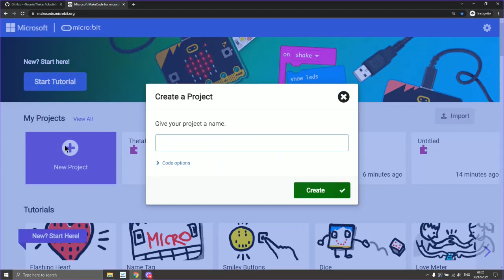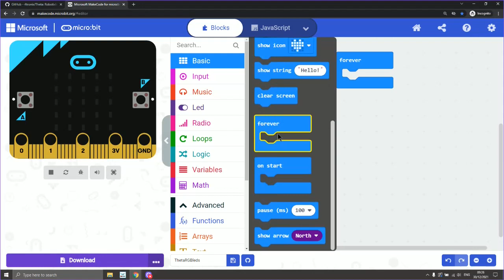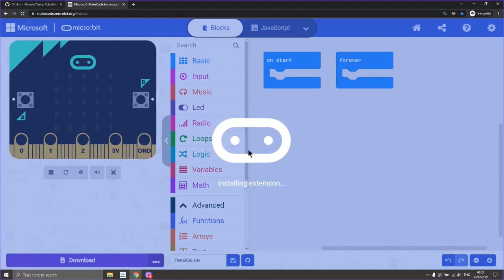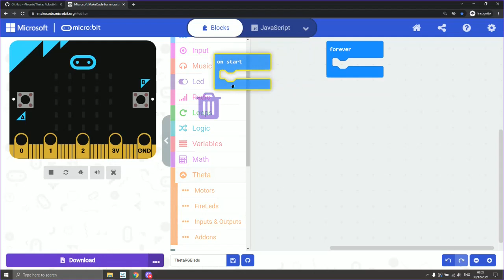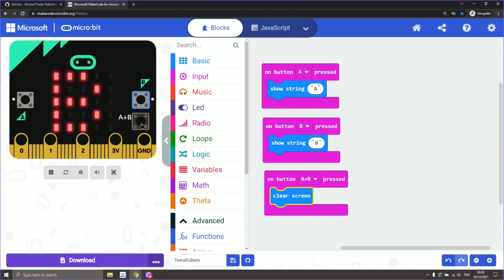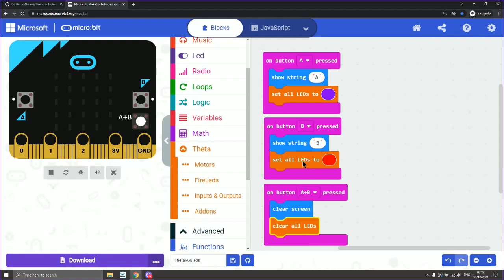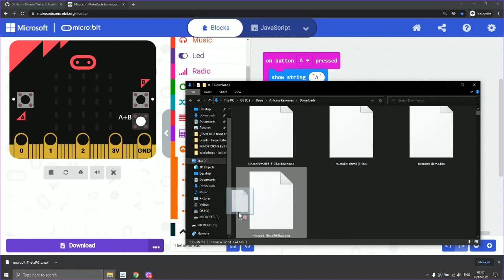Theta Robot download tutorial